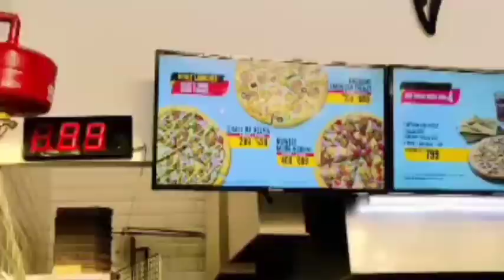heppy 1k🎉🥳 complete thank you so much guys YouTube family 2023🙏🎉🎉🥳🧀🍕🥞🥞